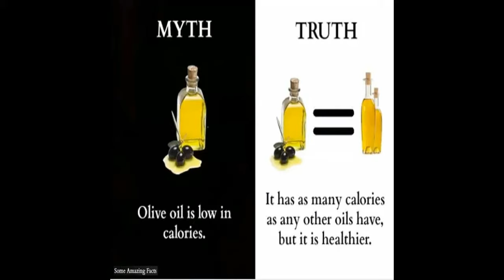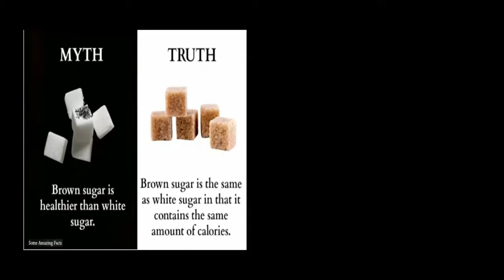SOME INTERESTING MYTHS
MYTHS TO BE FOLLOWED